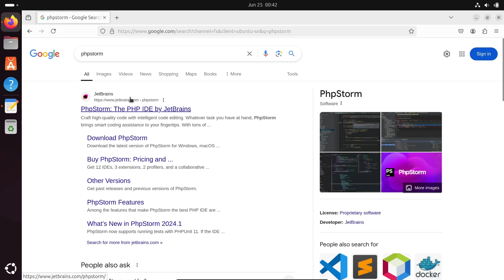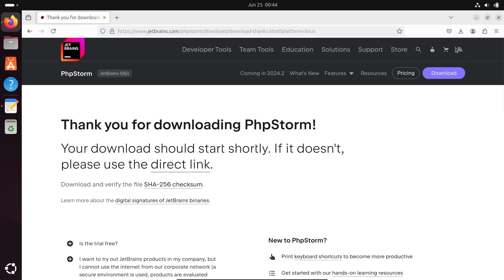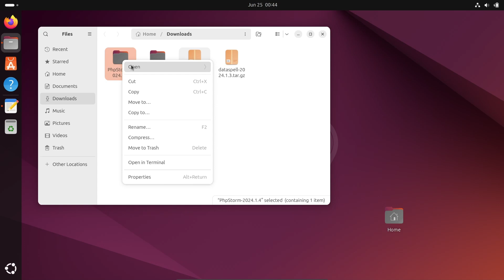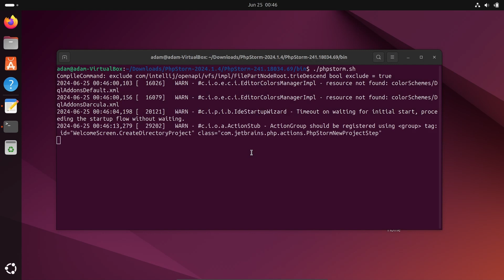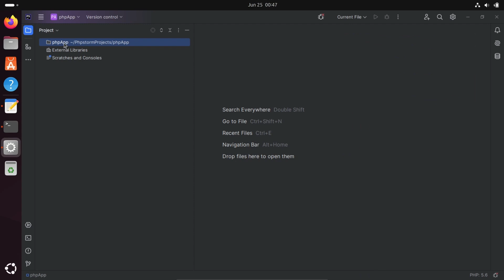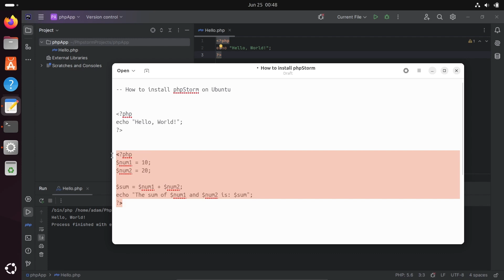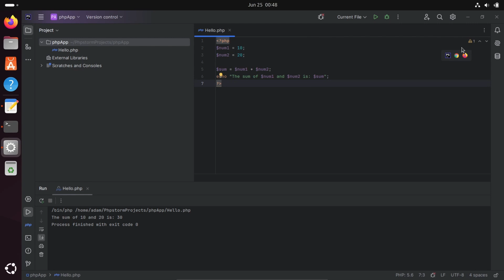How to install phpstorm on Ubuntu 24.04